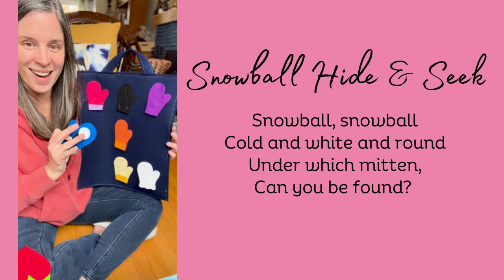Snowball Hide & Seek - A Felt Word Activity for Children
Find the snowball!!!

Whoever finds it gets to hide it for the next turn!

Snowball, snowball
Cold and white and round
Under which mitten,
Can you be found?

You could even change up the beginning of the verse for some added fun:

Snowball, snowball
Rolled on the ground…

Snowball, snowball
Fluffy as a cloud…

Et une version française aussi:

Boule de neige, froide et blanche
Boule de neige perdue
Sous qu’elle mitaine
Où es-tu?

I’ve been using a felt board more and more recently. Do you use them?

Looking for inspiring music, rhymes, action-songs, finger-plays or musical content for all? Follow along and please, reach out to connect! Shannon